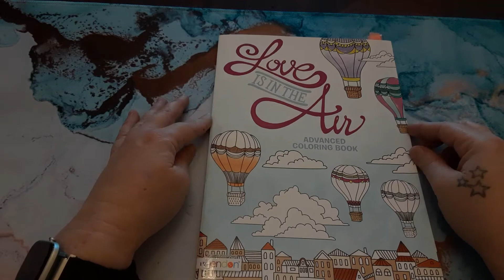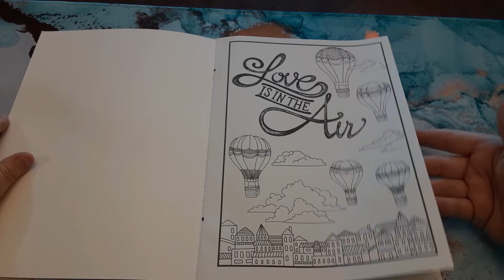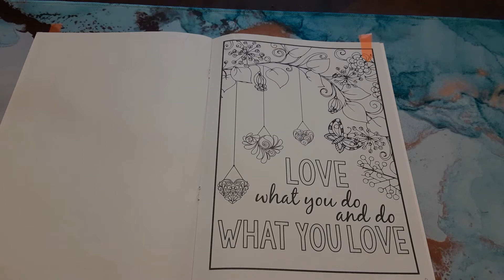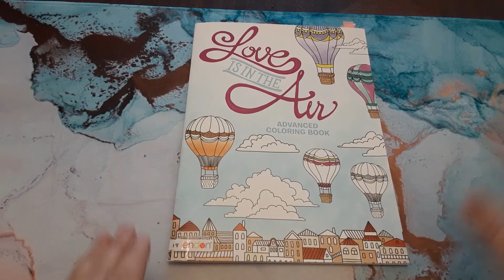Flipping It, Tuesday's: Love is in the Air by Bendon